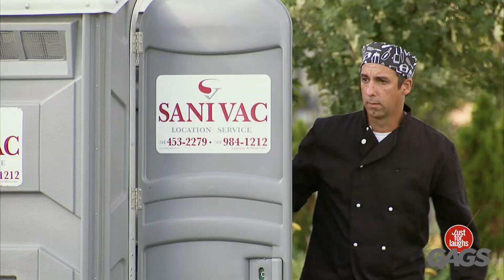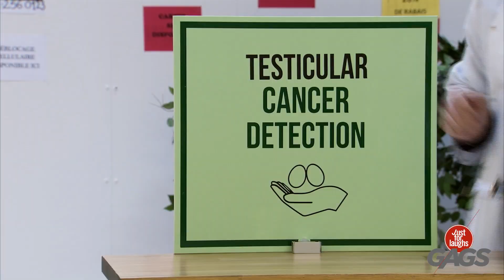لقد دمر سيارة والده... | Just For Laughs Arabic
لقد اشتراها و ...